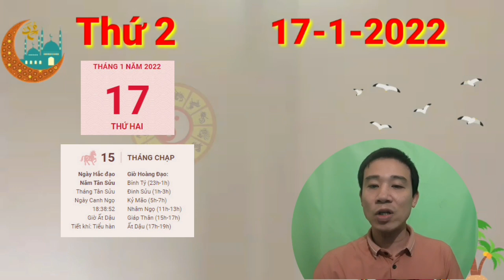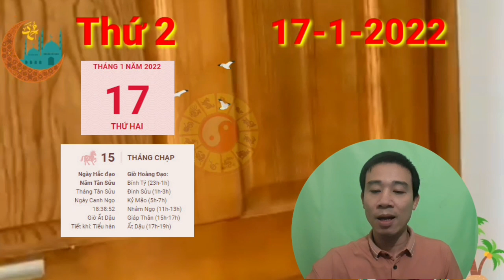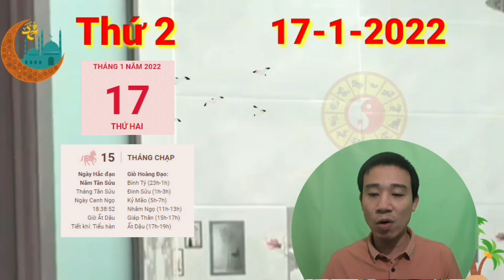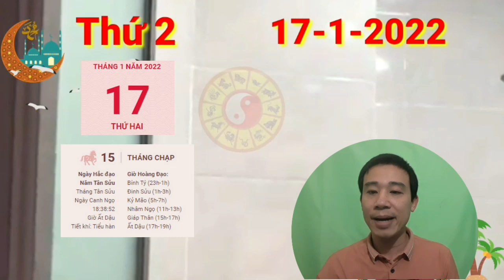☯TU VI HANG NGAY☯THỨ 2 Ngày 17/1/2022 Của 12 Con giáp THẦN TÀI BÁO MỘNG,TRÚNG SỐ, GIÀU TO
Thực Thần khơi gợi cho con giáp tuổi Thân có khát khao cháy bỏng nơi bạn là dành chiến thắng trong mọi địa hạt, kể cả đời sống tình cảm lẫn tài chính. Bạn mong muốn, thậm chí có thể vượt lên những người khác và vươn lên vị trí dẫn đầu. Nhưng làm thế nào để có thể khẳng định chiến thắng của mình?. Đừng quên rằng tự cân bằng là chìa khóa để vươn lên vị trí dẫn đầu trong giai đoạn này.

Hỏa - Kim xung khắc nhắc nhở bản mệnh nên cẩn trọng hơn tới những vấn đề liên quan tới tiền bạc. Khi đi chơi nên đưa ít đồ, ưu tiên sự đơn giản kẻo bị quên đồ chỉ vì sự đãng trí của bạn.

Trong ngày này, vị trí của Thai thần ở hướng chính Đông phía ngoài phòng thai phụ, giường ngủ và phòng giã gạo. Do đó, không nên dịch chuyển vị trí đồ đạc, tiến hành các công việc sửa chữa đục đẽo ở nơi này. Bởi việc làm đó có thể làm động Thai thần, ảnh hưởng đến cả người mẹ và thai nhi.

CÁC BẠN THAM KHẢO thêm video sau nhé:
☯TU VI HANG NGAY☯CHỦ NHẬT Ngày 16/1/2022- Con Giáp Hốt Trọn LỘC TRỜI, ĐỔI ĐỜI TRÚNG SỐ, GIÀU TO
☯TU VI HANG NGAY☯THỨ 3 Ngày 11/1/2022 - SÁCH TRỜI CHO GHI, CON GIÁP TRÚNG SỐ, GIÀU TO
☯TU VI HANG NGAY☯THỨ 2 Ngày 10/1/2022 - Con giáp ĐỘT NGỘT TRÚNG TIỀN TỶ, GIÀU TO